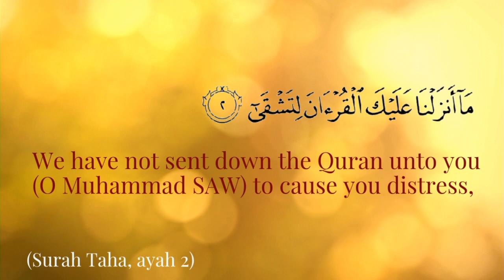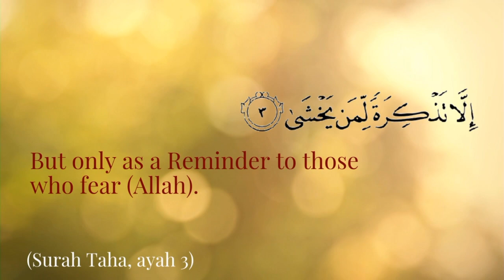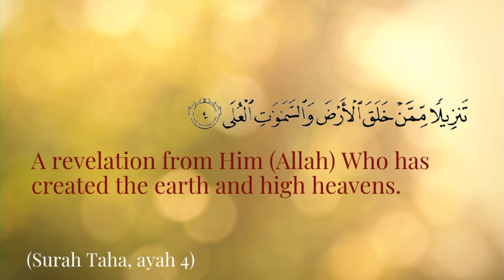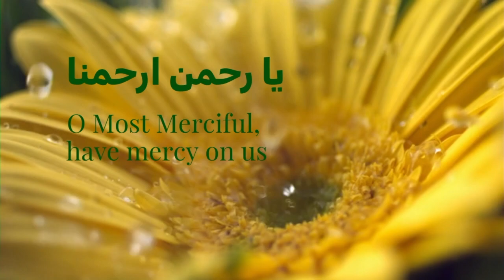12 Live with Ar Rahman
Happiness is by living with the Most Merciful